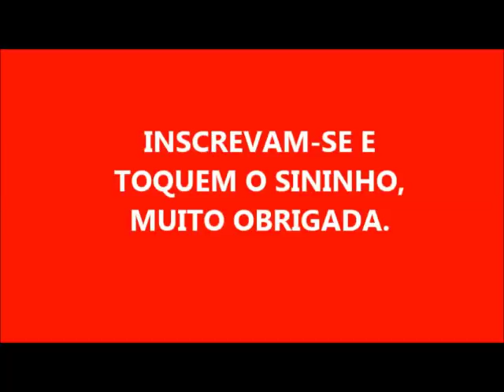SABÃO DE BICARBONATO E SABÃO EM PÓ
1 LITRO DE ÓLEO
140 GRAMAS DE SODA EM ESCAMAS 99%
140 ML DE ÁGUA PARA DISSOLVER A SODA
100 ML DE SABÃO EM PÓ
UMA COLHER MEIA DE BICARBONATO DE SÓDIO
CORANTE OPCIONAL